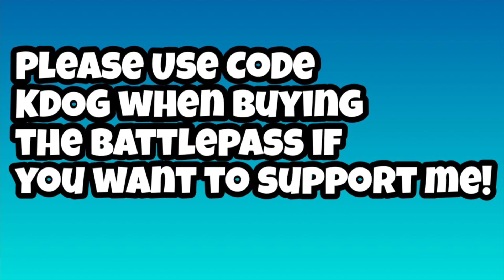3,000 ARENA POINTS On *PS5* Season 5 ARENA HIGHLIGHTS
3,000 ARENA POINTS ( PS5 ARENA HIGHLIGHTS ) Season 5

Follow My NEW Twitch Daily Streams!